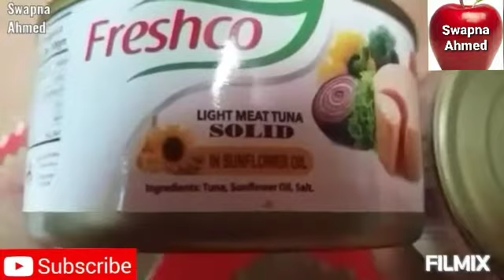Tuna_Fish Recipe🦈 (৩২১)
টোনা মাছের কন্টেইনার
টমেটো কুঁচি
পিঁয়াজ বাটা
কাঁচা মরিচ
হলুদ ও মরিচ গুঁড়ো
লবন
তৈল
ধনিয়াপাতা কুঁচি

সাউন্ড এডিটিং -
নার্গিস স্বপ্না